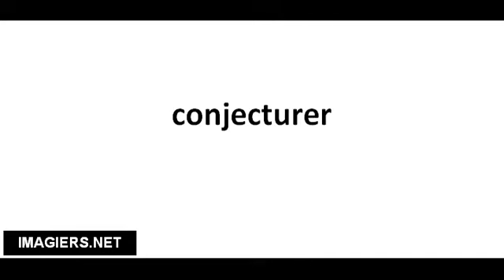Pronuncia corretta conjecturer